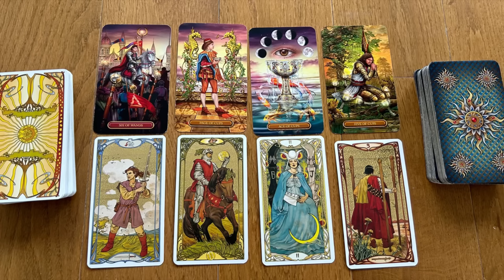Ovan ✨FEBRUAR 🌪️OVO dolazi a vi ne vidite!!!!